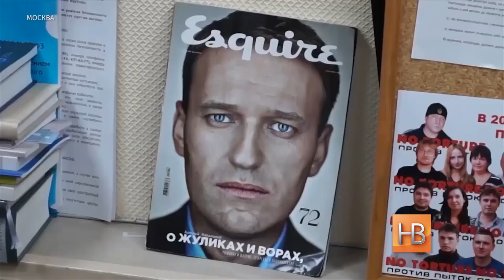«Комитет против пыток» самоликвидируется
Правозащитная организация «Комитет против пыток» не намерена работать в статусе «иностранного агента», который ей 16 января присвоил Минюст России